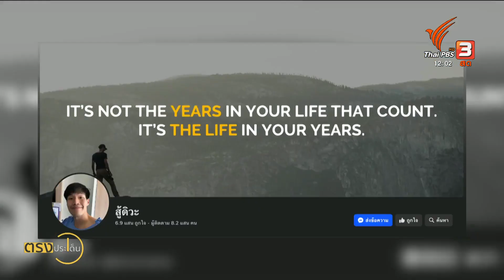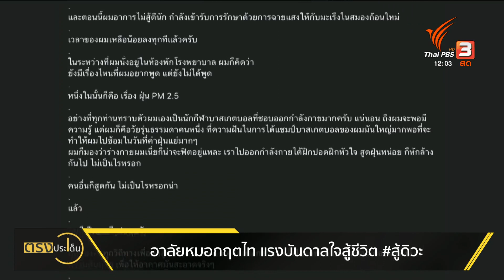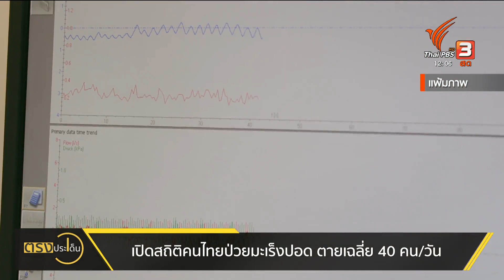อาลัยหมอกฤตไท แรงบันดาลใจสู้ชีวิต สู้ดิวะ I ตรงประเด็น 6 ธ.ค. 66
เสียงคุณหมอกฤตไท ที่พูดถึงเรื่อง PM 2.5 เอาไว้ในช่วงที่คุณหมอกำลังรักษาตัวเอง เป็นหนึ่งในหลายเรื่องสำคัญในชีวิตที่คุณหมออยากจะเห็นความสำเร็จในการแก้ปัญหา ก่อนที่คุณหมอจะจากไปด้วย โรคมะเร็งระยะที่ 4 ในวัยเพียง 29 ปี
ขณะที่ เพจ “สู้ดิว่ะ” ของคุณหมอ ก็ยังคงสร้างแรงบันดาลใจให้ผู้อ่านต่อเนื่อง จนวันสุดท้ายของการจากไป เพื่อนสนิทแอดมินเพจก็ยังได้โพสต์แนวคิดของคุณหมอไว้อีกครั้งโดยเฉพาะเรื่องของการใช้ชีวิต ที่ทำเอาคนอ่านหลายคนจุก และได้ฉุกคิดเรื่องการใช้ชีวิตของตัวเอง